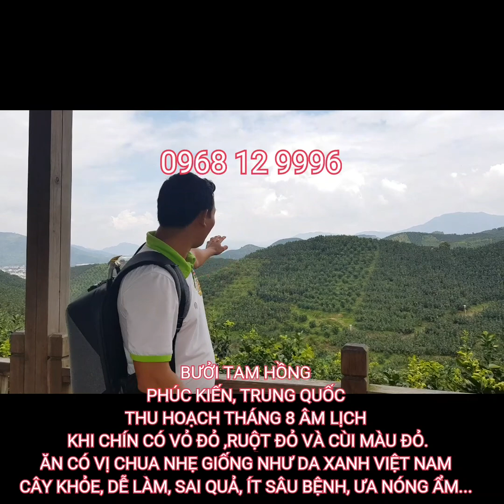PHÂN BIỆT BƯỞI TAM HỒNG QUA LÁ : 0968 12 9996